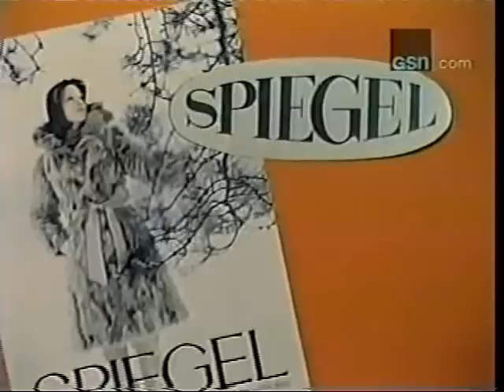Let's Make A Deal (Part 3)